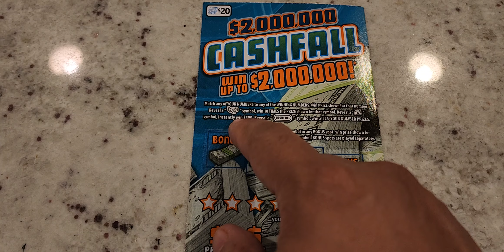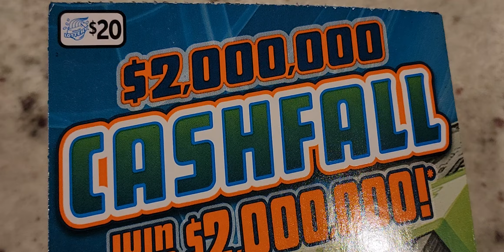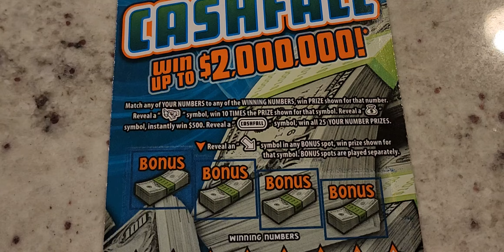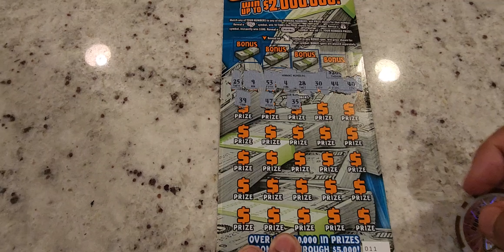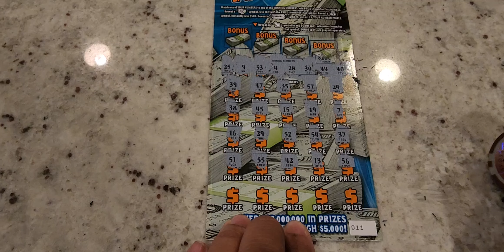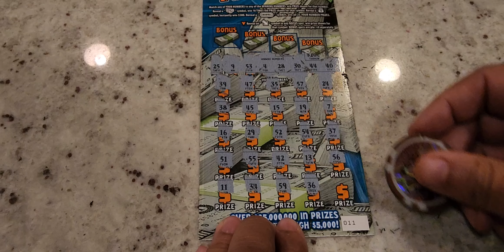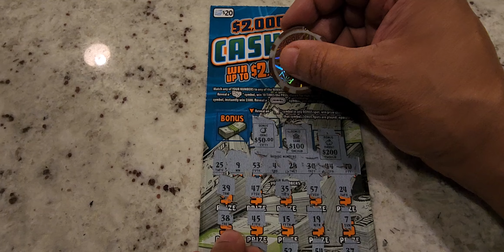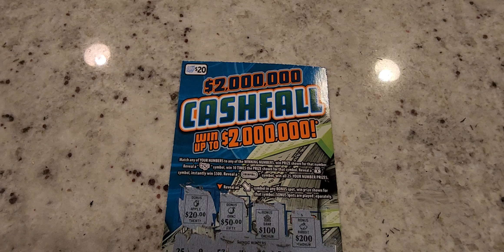💰$20 Cashfall Illinois Lottery Scratch Offs Ticket 💸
$20 Cashfall Illinois Lottery Scratch Off.